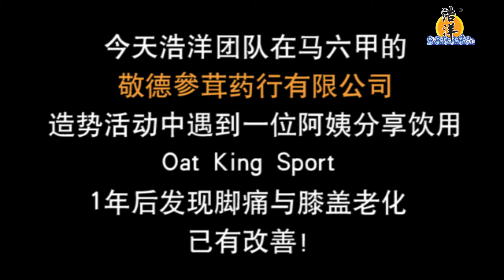马六甲敬德參茸药行造势活动见证1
马六甲敬德參茸药行造势活动见证1-饮用Oat King Sport 一年多让她爬3楼都不再是问题

粉丝们快来听听今天浩洋造势团队在马六甲造势活动中一位忠实粉丝的分享吧！
她本身一直被脚痛疾病困扰着，由于脚痛而导致她上楼梯时脚还会出现疼痛状态。再加上膝盖老化让她很烦恼～但在食用了Oat King Sport 1年后已大有改善，现在的她不但会继续饮用还会介绍新加坡的姐妹一起喝呢！

最开心是莫过于收到您们报喜的消息，能给您们一个营养健全的身体是我们的责任！在这里要再次感谢粉丝们的支持与喜爱！